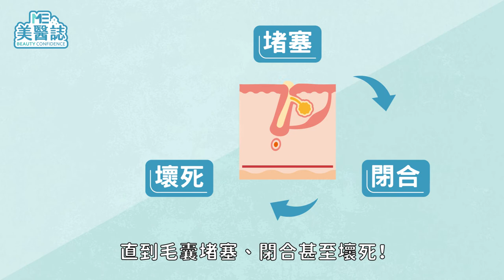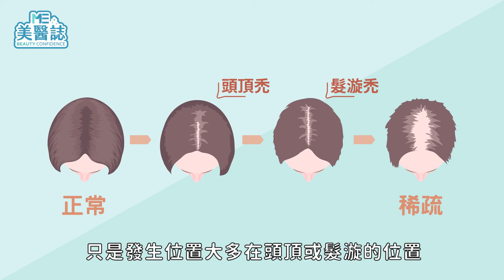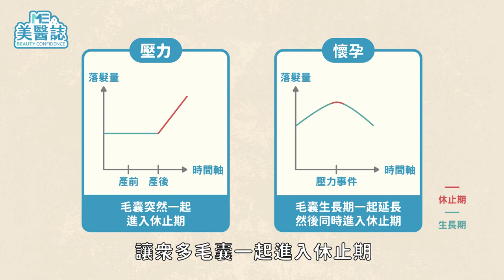植髮｜地中海禿頭是男性專利？從毛囊基因認識你的禿頭原因【ME美醫誌】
你知道雄性荷爾蒙過多不一定會增加毛髮量，反而造成你的禿頭危機嗎？多數的禿頭原因都跟遺傳有關係，但為什麼大部分女性不像男性容易出現雄性禿、地中海的明顯掉髮呢？本集美醫動知識帶您了解毛囊的化學作用是如何影響你的三千煩惱絲！

各節重點：
00:25 髮際線後退、M型禿頭階段：諾伍德禿頭狀況量表
00:35 毛囊生長週期
01:00 雄性禿、地中海禿頭原因：雄性荷爾蒙(睪固酮)+5α還原酶
01:40 女性較不易禿頭？
01:55 頭髮突然狂掉的原因是？
02:10 美醫誌小叮嚀

延伸閱讀：
植髮｜植髮手術效果可以維持多久？會不會有後遺症？ft.家醫科楊名權醫師【ME美醫誌】
植髮｜失去的頭髮該怎麼死灰復燃？植髮手術小建議 ft.家醫專科楊名權醫師【ME美醫誌】